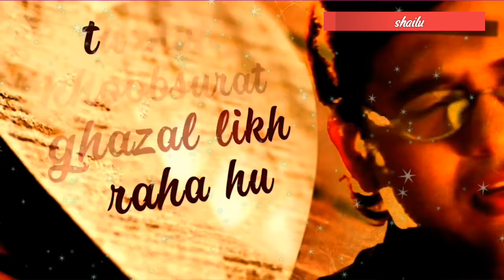Tumhare 🍁🌻java khubsurat💖💞 badan ko🍀💞 by shailu